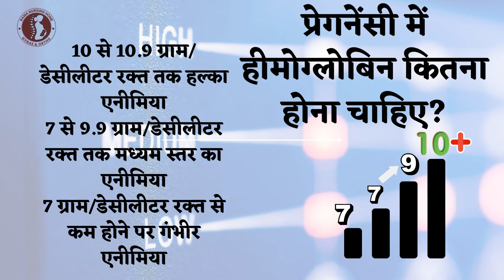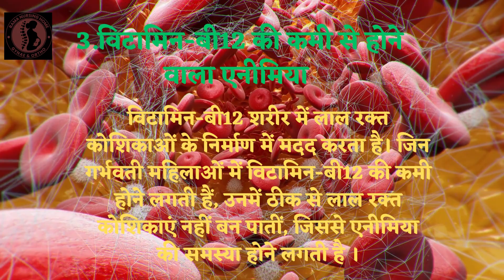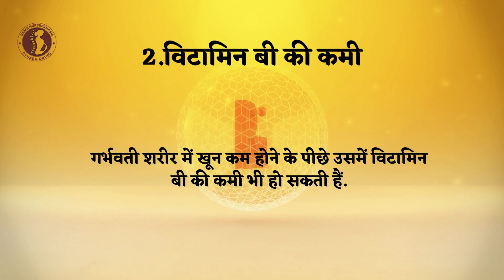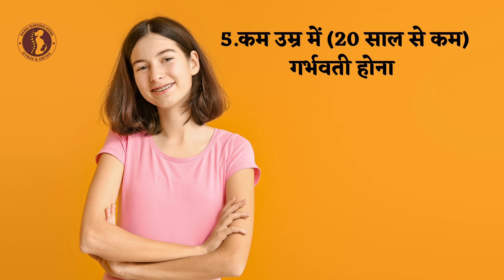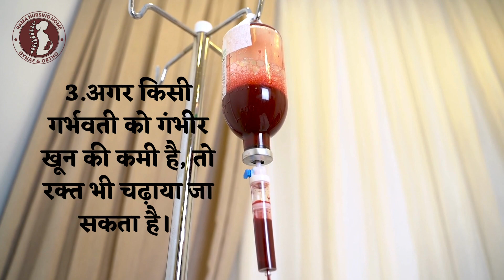प्रेगनेंसी में खून की कमी के कारण ,लक्षण ,खून बढ़ाने के उपाय How to deal with Anaemia in pregnancy?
प्रेगनेंसी में खून की कमी के कारण ,लक्षण ,खून बढ़ाने के उपाय .  Uncovering Anaemia in pregnancy!@dranuradhasinghramanursinghome
If you're pregnant and you're experiencing symptoms like tiredness, headache, lightheadedness, shortness of breath, or easy bruising, it might be time to find out if you have anaemia. Anaemia is a condition in which the body doesn't have enough red blood cells.
In this video, we'll discuss the symptoms, causes, and treatment of anaemia in pregnancy. We'll also give you some tips on how to get your blood levels checked and find out whether you have anaemia. After watching this video, you'll be able to identify and treat your anaemia quickly and easily!
प्रेगनेंसी में खून की कमी
प्रेग्नेंसी में खून की कमी के कारण
प्रेगनेंसी में खून की कमी के लक्षण
प्रेगनेंसी में खून की कमी का उपचार
प्रेगनेंसी में अनीमिया
प्रेगनेंसी में खून की कमी कैसे पूरी करें
प्रेगनेंसी में दूर करें खून की कमी ।
Anemia during pregnancy in
Hindi
गर्भावस्था के दौरान Haemoglobin
कितना होना चाहिए? |
Hemoglobin in pregnancy
खून की कमी (ANEMIA) के
कारण, लक्षण / खून बढ़ाने के
उपाय / HAEMOGLOBIN कैसे
बढ़ाएं
प्रेगनेंसी में खून की कमी क्यों होता
Anemia in Pregnancy |

Dr Anuradha Singh is a gynaecologist  practicing at her own hospital Rama Nursing Home for the past 20 years .We believe that healthcare should come at affordable price with best quality .If you have any query ,please feel free to contact us.